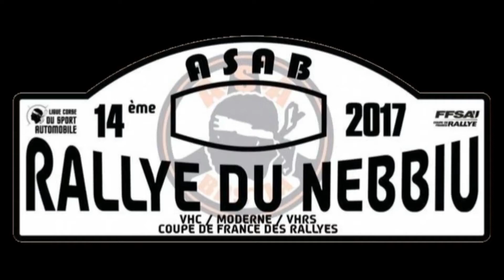jeremy FABRA / dann GARCIA Rallye du NEBBIU 2017